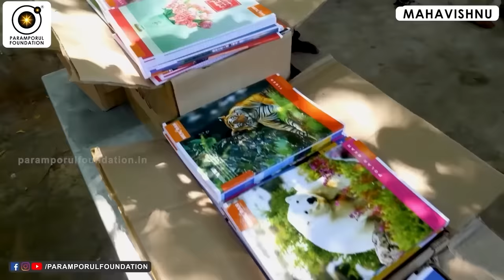கூட இருக்குறவங்கள நீங்க பார்த்துக்கிட்டா,மேல இருக்கறவர் உங்கள பாத்துப்பார் God Will Take Care Of You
For daily Annadhanam & Other Charity Activity Contributions:

NAME : PARAMPORUL FOUNDATION
AC NO : 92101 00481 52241
IFSC: UTIB0000210
SAVINGS TRUST AC
AXIS BANK